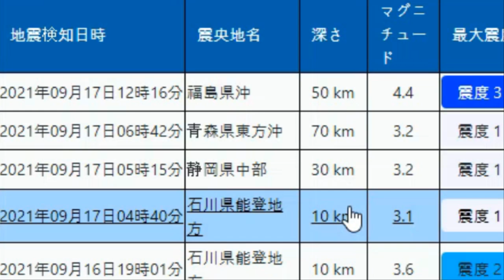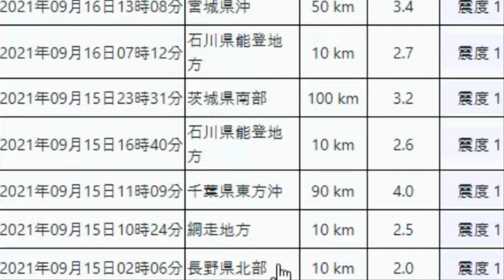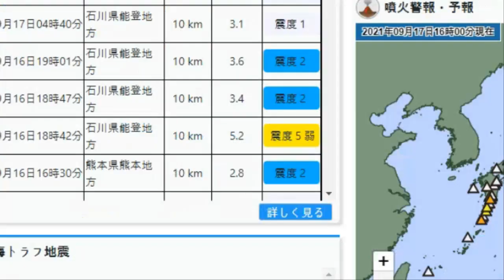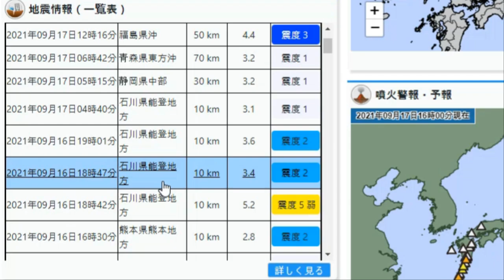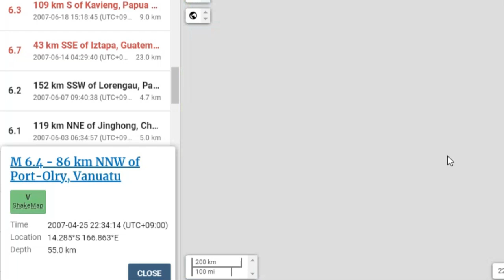일본 태풍+대지진